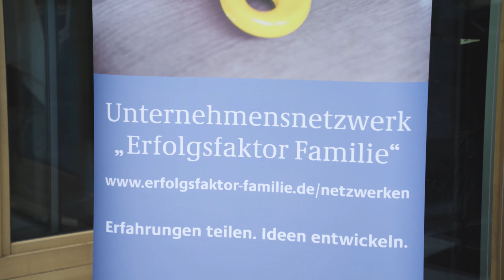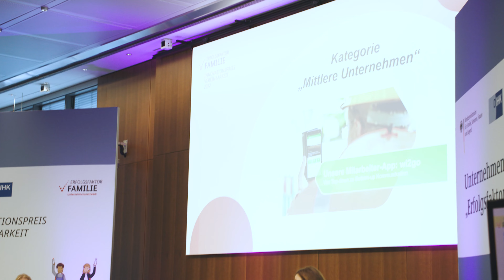Das war der "Erfolgsfaktor Familie" Unternehmenstag 2022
Unser Doku-Film zum Unternehmenstag „Vereinbarkeit schafft Innovation“ am 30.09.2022 gibt Ihnen einen Eindruck von der Veranstaltung im Haus der Deutschen Wirtschaft.

Viele Maßnahmen und Anregungen für eine bessere Vereinbarkeit von Beruf und Familie sind echte Innovationstreiber in Unternehmen. Das haben die Erfahrungen während der Corona-Pandemie gezeigt. Betriebe mit flexiblen Strukturen, die ihre Mitarbeitenden bei der Vereinbarkeit aktiv unterstützen, profitieren wirtschaftlich selbst von dieser Haltung. Indem sie Familienfreundlichkeit in Ihrer Personal- und Unternehmenspolitik verankern, sind sie für Herausforderungen in Krisenzeiten besser gewappnet und zugleich attraktiver für Beschäftigte.

Informationen zu den Angeboten des Netzwerkbüros "Erfolgsfaktor Familie", zur kostenlosen Mitgliedschaft im Unternehmensnetzwerk und allen Themen rund um die Vereinbarkeit von Beruf und Familie erhalten Sie auf unserer